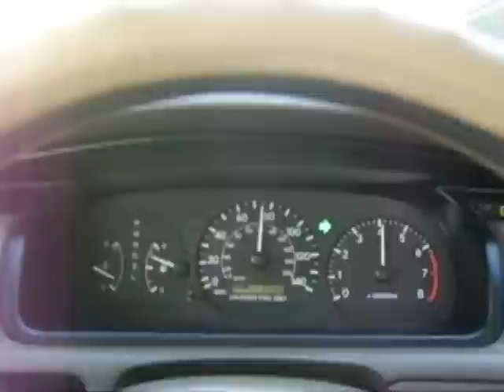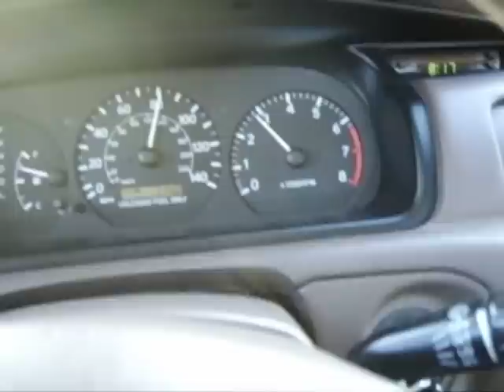98 toyota Camry I4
FLushing NYC, weapon R intake, magnaflow 2.25 custom catback, HVS, HGS,